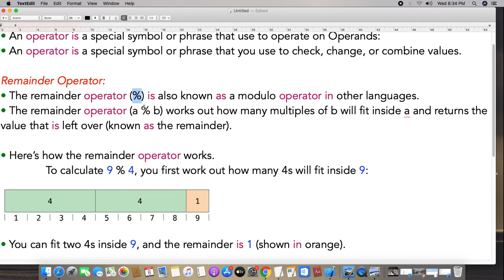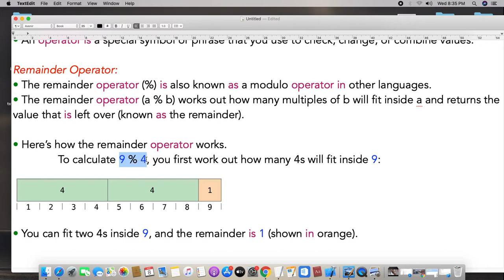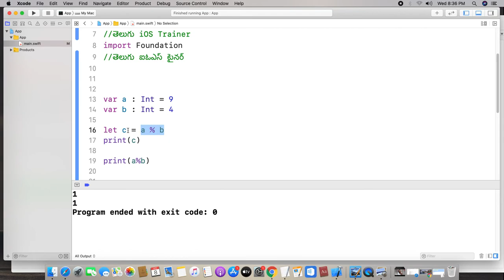15.3-తెలుగులో | Remainder or modulo operator in iOS Swift | in telugu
తెలుగులో | Swift Programming Language in Telugu |